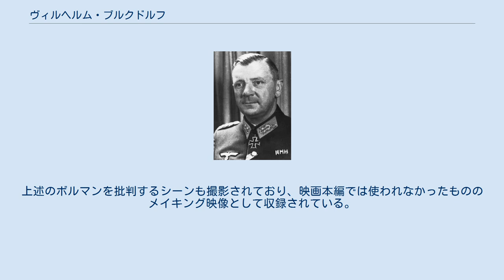ヴィルヘルム・ブルクドルフ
ヴィルヘルム・ブルクドルフ（Wilhelm Burgdorf, 1895年2月14日 - 1945年5月2日）は、ドイツの軍人。
陸軍大将。
第一次世界大戦に従軍し、第二次世界大戦では陸軍人事局長を務める。
1945年5月2日に陸軍参謀総長のハンス・クレープス大将と共に、総統地下壕に留まり自決。
 第一次世界大戦勃発後の1915年に士官候補生としてドイツ陸軍第12擲弾兵連隊に配属された。
戦間期は主に副官として務め、1930年に大尉に昇進する。
1935年に陸軍士官学校の戦術教官を務め、1937年にアドルフ・ヒトラーの信任を得て第9軍団副官に任命される。
1938年に中佐に昇進し、1940年5月から1942年の4月まで第529歩兵連隊長を務め独ソ戦にも従軍、騎士十字章を授与される。
同月にドイツ陸軍人事局第2部長に任命され、10月に少将に昇進し人事局次長に任命される。
1944年10月に陸軍人事局長兼総統副官に任命され、11月には中将に昇進した。
 ブルクドルフは忠実にヒトラーに仕え、7月20日事件ではエルンスト・マイゼルと共に、容疑者として疑われたエルヴィン・ロンメルの自殺強要の使者として派遣された。
ロンメルは家族の安全を保証させて自殺を承諾し、二人から受け取った毒を飲んで自殺した。
ヴィルヘルム・カイテルの証言によると、これは国民の人気が高いロンメルを人民法廷で見世物にすることで国民の士気が下がることを危惧しての処置だったという。
 1945年4月24日に総統地下壕で行われた作戦会議ではヒトラーに対し、フェリックス・シュタイナーの進撃を断念するように言ったが断られた。
また、ソ連軍と単独で降伏交渉を行なおうとしたハンス・フリッチェを「総統の命令に違反した」として国民啓蒙・宣伝省まで押しかけ、フリッチェを殺害しようとしたが未遂に終わっている。
 4月28日にハインリヒ・ヒムラーが連合国と独断で和平交渉を行おうとしていたことが発覚し、ヒトラーはヒムラーの側近であるヘルマン・フェーゲラインを裁くため、ブルクドルフ、ハンス・クレープス、ヨハン・ラッテンフーバー、ヴィルヘルム・モーンケを臨時軍事法廷の判事に任命した。
しかし、フェーゲラインは泥酔状態で泣き喚き嘔吐するなどしたため、モーンケの主張を受けて裁判は中止され、フェーゲラインはラッテンフーバーに引き渡された。
その後、フェーゲラインはペーター・ヘーグルにより処刑された。
 4月29日、ヒトラーの政治的遺書の立会人として、クレープス、ヨーゼフ・ゲッベルス、マルティン・ボルマンと共に署名した。
ヒトラーの自殺後、地下壕からは脱出者が相次いだが、ブルクドルフは地下壕に残り、5月2日に地下壕の倉庫でクレープスと共に自殺した。
二人の遺体は地下壕に突入したソ連軍により発見された。
　 ユンカー出身ではなく、最後までヒトラーとナチズムに忠実な将軍であり、自らもそれを誇りにしていた。
しかし、地下壕で最後の日々を送る中、ナチ党官房長のボルマンに向かって「若き将兵は総統と国家のために死んだのか?いや、あなたのためにだ」と今までの鬱積した感情を爆発させ、特に私腹を肥やすナチス幹部の腐敗を非難した。
酒乱癖が激しかったらしく、総統地下壕でも暇を見ては酒を飲んで酔い潰れていたという。
 『ヒトラー 〜最期の12日間〜』（ドイツ映画、2004年） - ユストゥス・フォン・ドホナーニが演じた。
劇中に上述の酒に酔った彼の姿も散見され、激高するヒトラーに唯一堂々と言い返すなど気性の激しい描写も存在した。
上述のボルマンを批判するシーンも撮影されており、映画本編では使われなかったもののメイキング映像として収録されている。